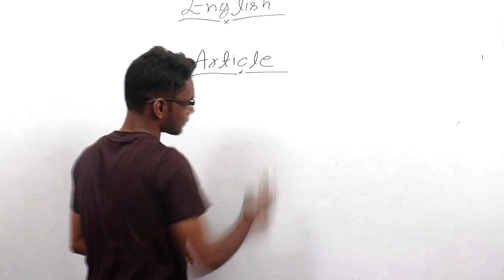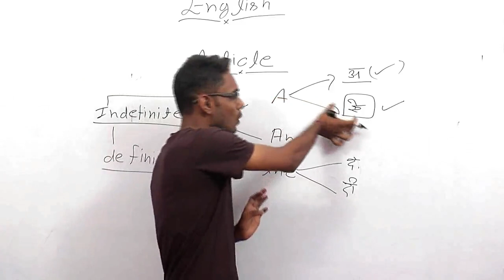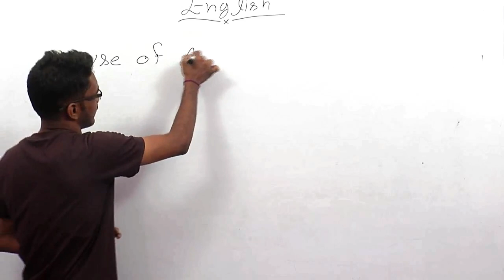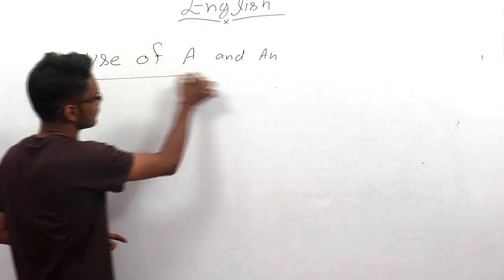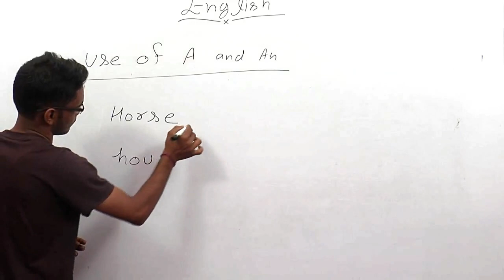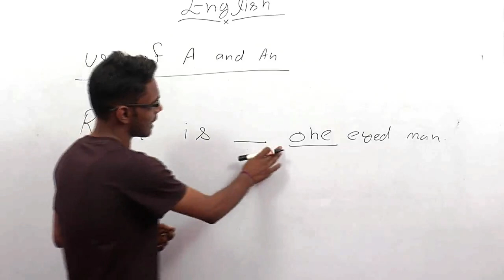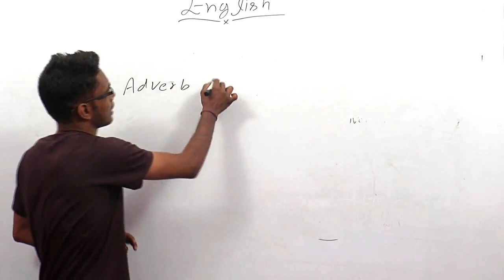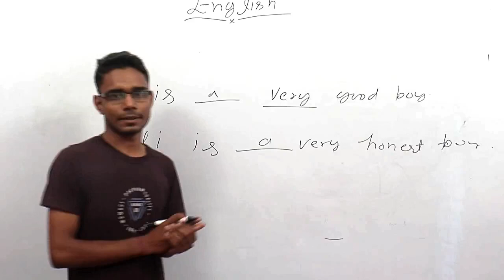ENGLISH FOUNDATION COURSE FOR ALL EXAM (ARTICLE )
अब English होगी आसान